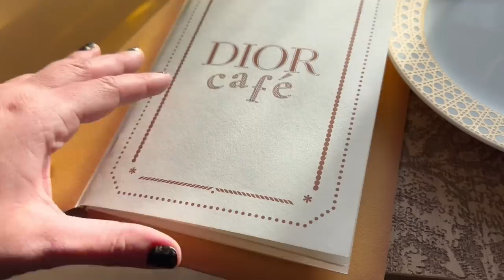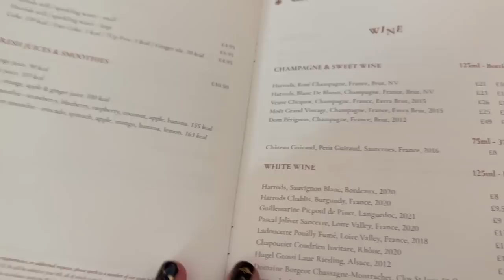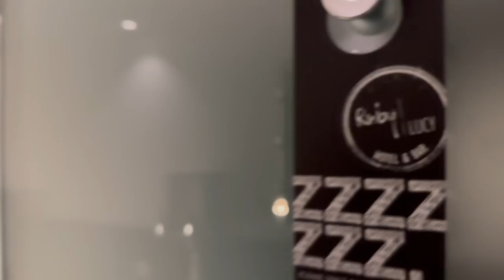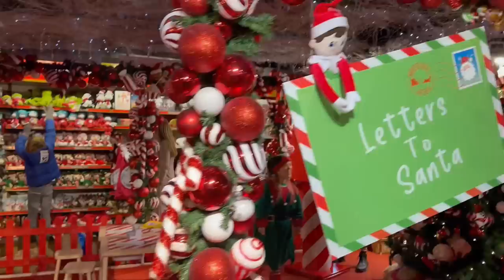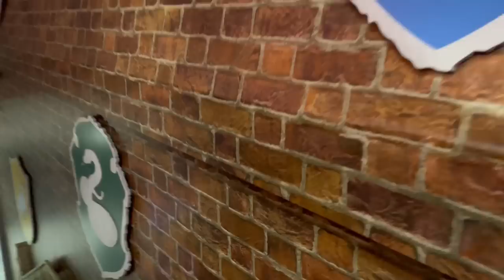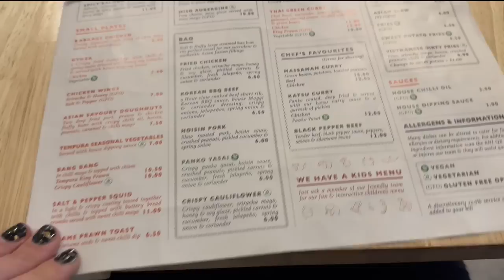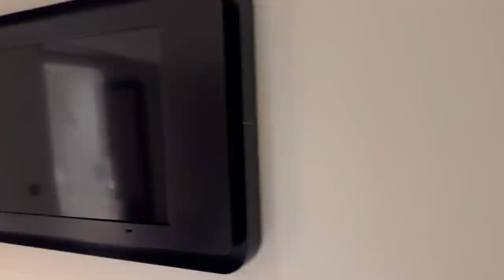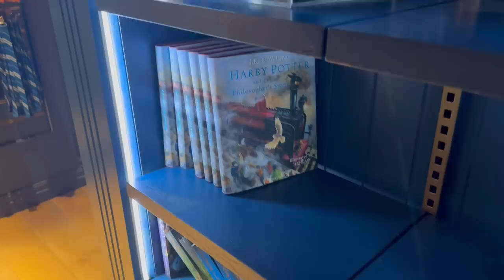London Städtetrip Tag 2-4 Weihnachten - Dior Café, Hamleys & stornierte Flüge!!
ich bin nach London geflogen und zeige euch, was wir so erlebt haben.

Inhalt
0:00 1. Hotel & Frühstück
1:37 Walking Tour
6:02 Dior Café
10:55 Flug storniert & Abendessen
12:59 2. Hotel & Frühstück
16:35 Hamleys & Innenstadt
22:28 3. Hotel & Frühstück
24:57 4. Tag & Abreise